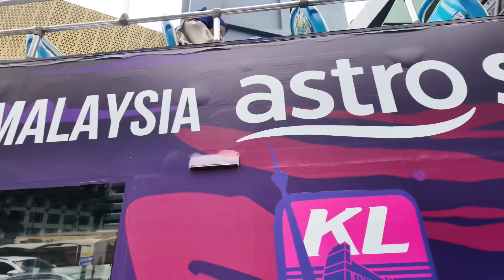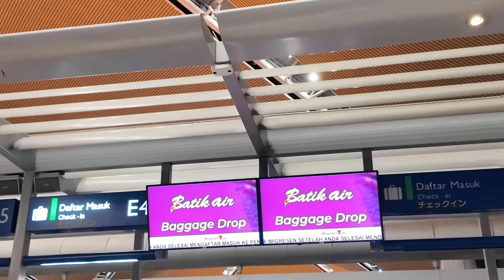Ivar Varunilla Guys 😂🤣 | OUR LAST DAY IN MALAYSIA 🇲🇾😟 | KL HOP-ON HOP-OFF BUS DAY TOUR 🤩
1) BB1988 BEAUTY CREAM

3) BB1988 BEARD & HAIR GROWTH SOLUTION